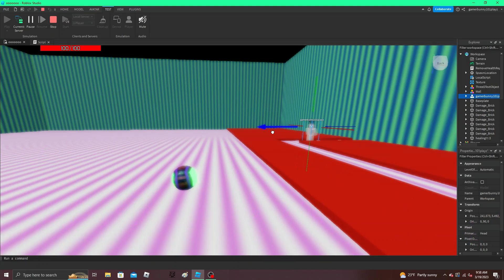"ooooooooooo" i have uploaded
I am working on game!! (hopfully wont discontinue it...) but heres a quick peek of how its going!  2D-ish (camera locked) game! i have damge and helth addition! :3
i have no name for it please help
yes im still alaive! (finny joke iu know)